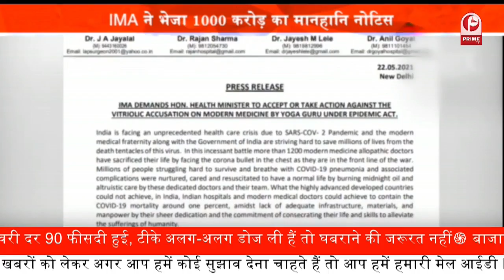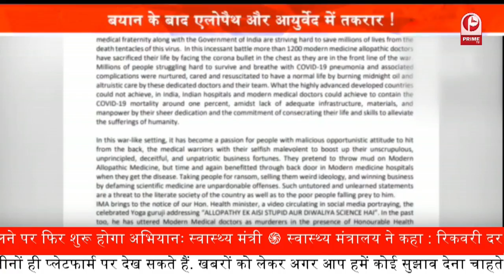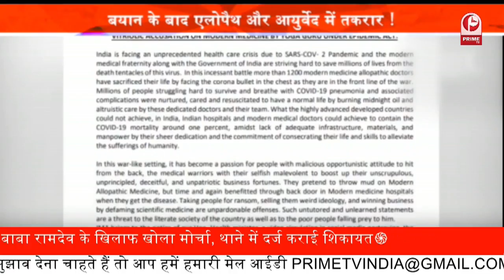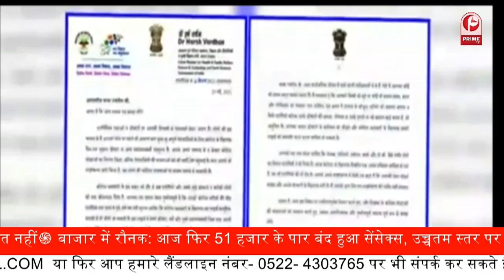Baba Ramdev on Allopathy || ऐसा बयान दिया कि Doctors भड़के, IMA ने खूब सुनाया || Prime Tv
Baba Ramdev is going viral on various social media platforms including on Twitter. In this video, Baba Ramdev is seen targeting the allopathy method of treatment and calls it a failure in treating patients suffering from Coronavirus infection.

Baba Ramdev ने Allopathy के खिलाफ जंग छेड़ी,